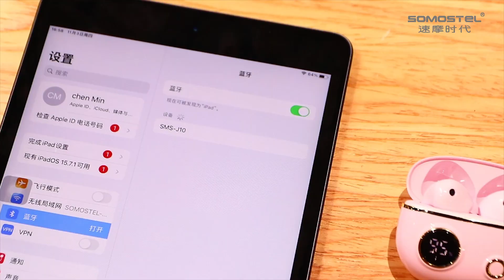LED Power Display Screen True Wireless Earphone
Model: SMS-J10
BT Version: V5.2+EDR
Transmission Disdance: 6~10M
Talking Time: 3~4H
Charging Time:1~2H
Earphones Battery(Model:400911): 25mAh
Charging Case Battey(Model:701230 with Protection Board): 230mAh
Speaker:F13 Copper Ring Speaker
Charging Port: Type-C
Sigle Earphone Weight:3.1G
Product N.W.(Charging Case+Earphones):35G
Funtion:Both Earphones have complete BT capability and can be used individually.​